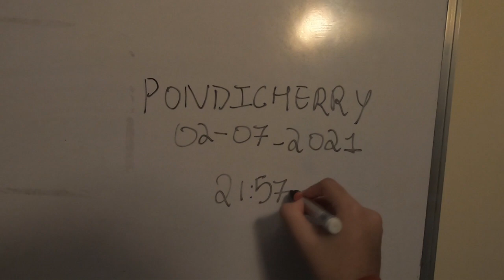i am going to..........